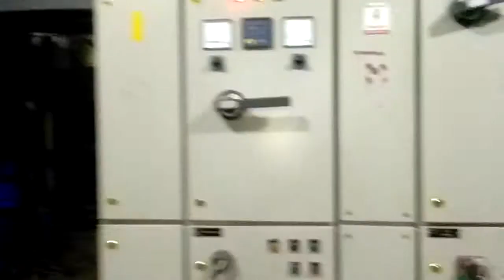cold storage(2)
machine room